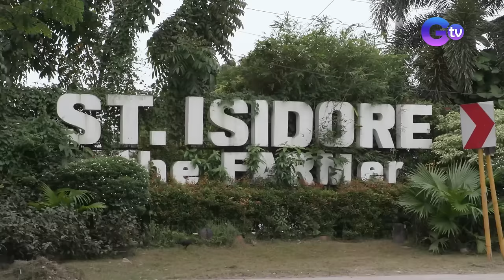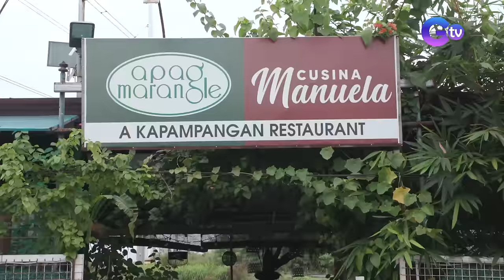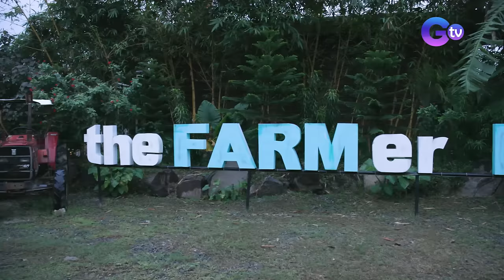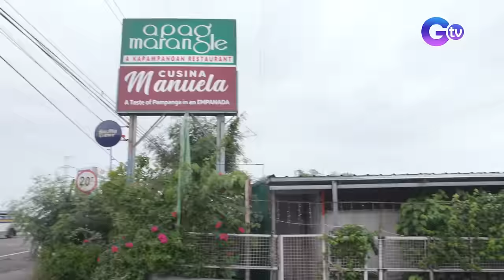An EXOTIC food adventure with Pekto! | Farm To Table (Full episode) (Stream Together)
Aired (October 29, 2023): Who thinks that rice fields' pests can't be turned into delicious meals? Join Chef JR Royol and John Feir as they show us how to transform bugs into delectable cuisine!